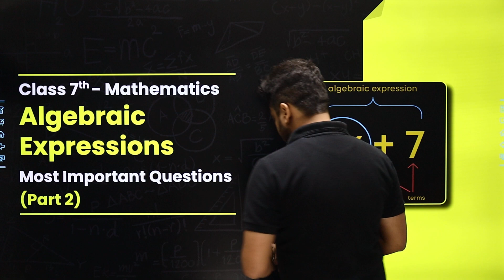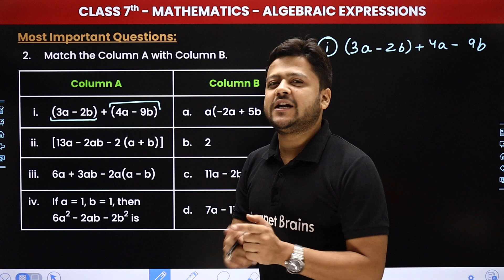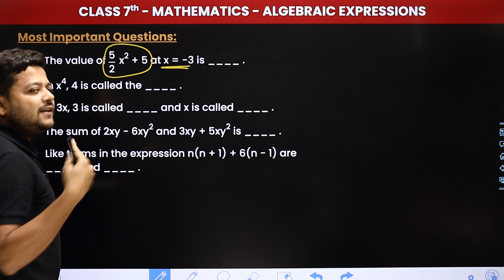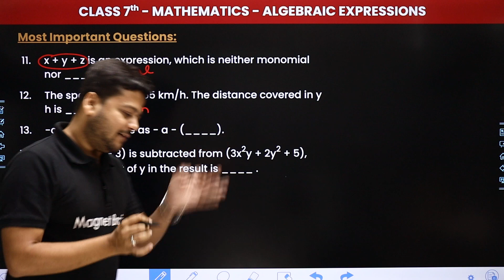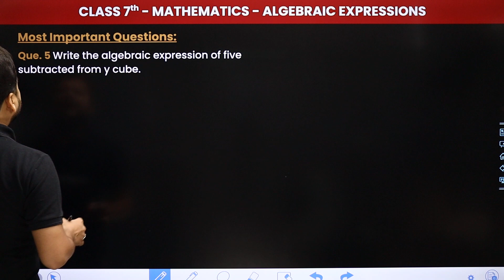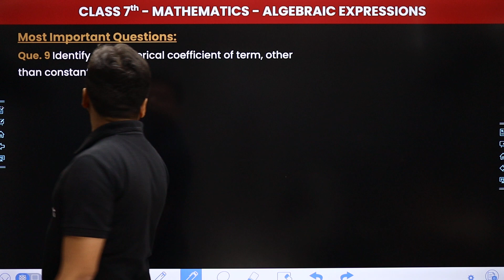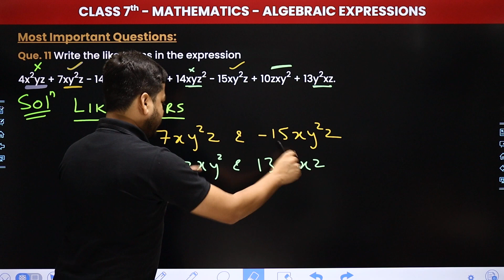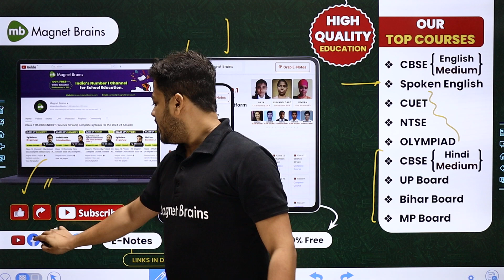Algebraic Expressions - Most Important Questions (Part 2) | Class 7 Mathematics Chapter 10 | CBSE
✔️ Class: 7th
✔️ Subject: Maths
✔️ Chapter: Algebraic Expressions (Chapter 10)
✔️ Topic Name: Most Important Questions (Part 2)
✔️ Topics Covered In This Video (By Salik Sir): Join Salik Sir for 7th-grade students as he dives into the world of Algebraic Expressions (Chapter 10) with a focus on Most Important Questions (Part 2) on Algebraic Expressions. Explore key concepts and boost your math skills!
00:00 Introduction : Algebraic Expressions - Most Important Questions (Part 2)
01:58 Most Important Questions : Que.1 TO Que.6
38:08 Most Important Questions : Que.7 TO Que.12
53:14 Website Overview